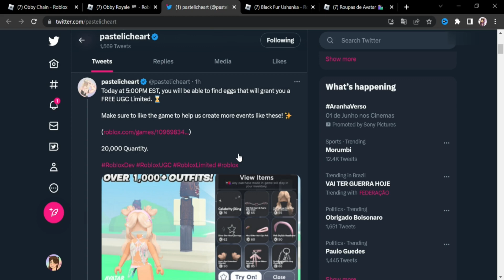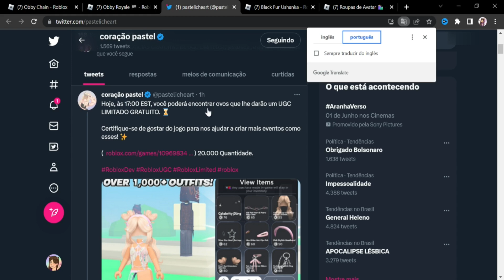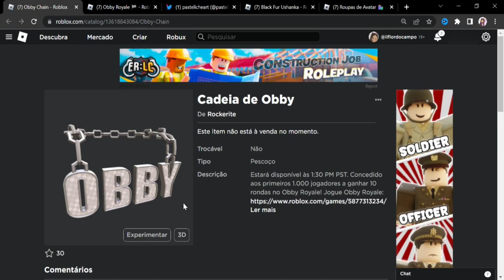+2 ITENS GRÁTIS LIMITED UGC NO ROBLOX 01/06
Nesse vídeo mostro mais 2 itens grátis limiteds no Roblox para o dia 06/01

*୨・┈・୨ 🌸 ᗢ🌸୧・┈・୧

︵︵︵︵ ୨ 💘 ୧︵︵︵︵